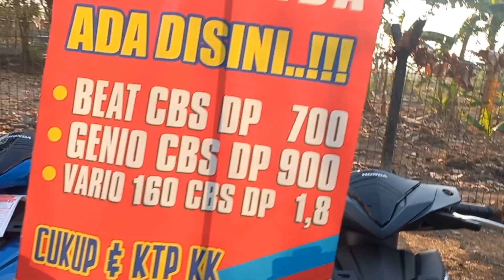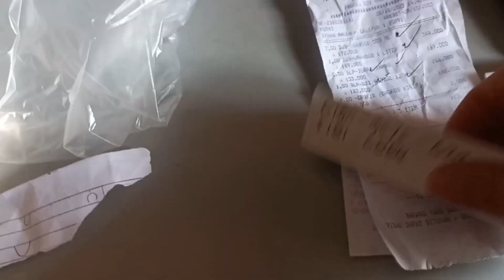daily vlog irt pemilik warung sembako || jalan pagi cuci mata di pasar pagi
jalan pagi ke pasar pagi ,daily vlog irt,pagi ini saya jalan pagi  rutenya muter disekeliling perkampungan tempat saya tinggal sekalian jalan pagi kepasar pagi membeli keperluan ibu tumah tangga,simak terus videonya ya teman2.mohon dukungannya Like,koment dan subscribe jika berkenan,